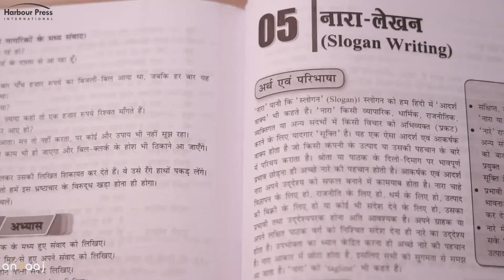VYAKARAN TARU | HINDI SERIES | HARBOUR PRESS INTERNATIONAL | AT A GLANCE | IMPORTANT POINTS